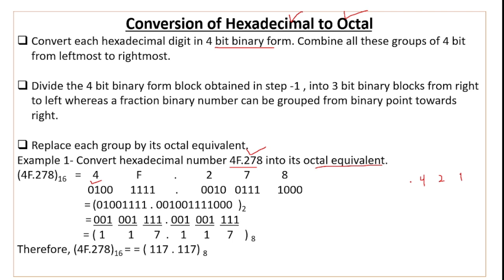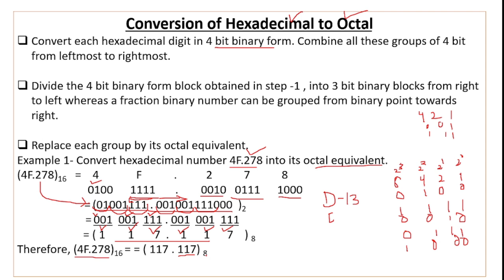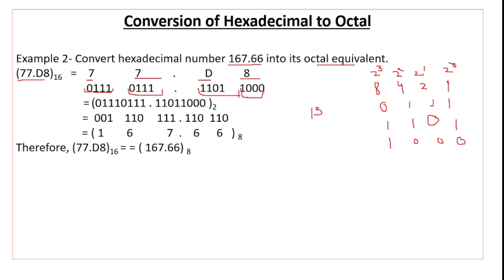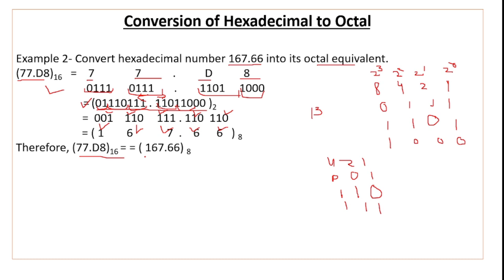Octal to Hexadecimal Conversion | Number System Conversion